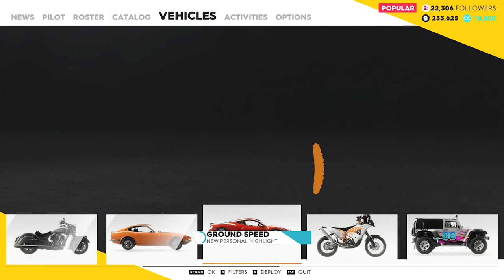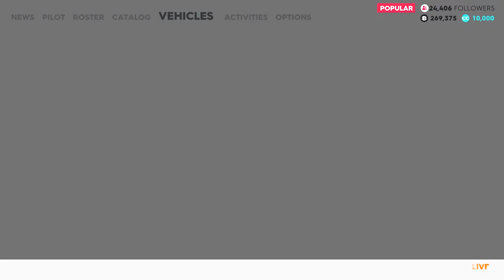The Crew 2 || FLYING CARS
The Crew 2 gameplay takes us into the competitive American Motorsports scene where we travel by land, sea, and air. Once again Fabe and I decide to form a Crew together and take on the competitions ahead of us.

Not only do we deal with flying planes, we also have cars flying around us too! We take on a boat race and a classic car race!

In The Crew 2, with a wide variety of cars, bikes, boats, and planes, compete in a wide range of driving disciplines.